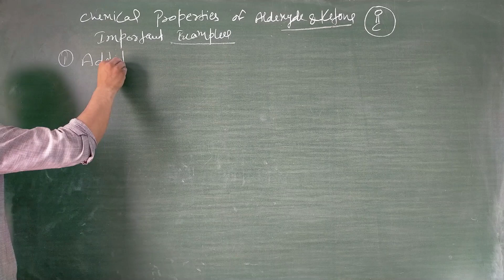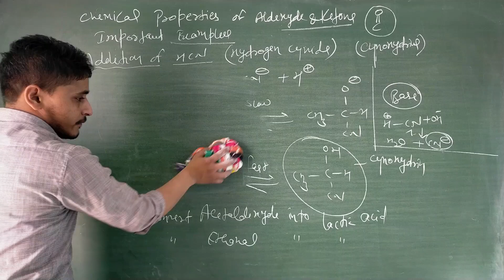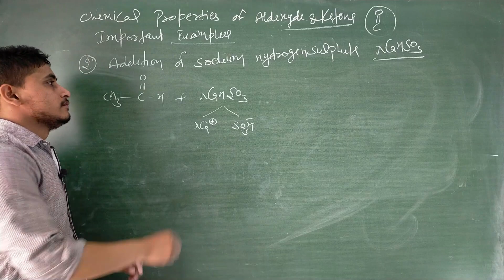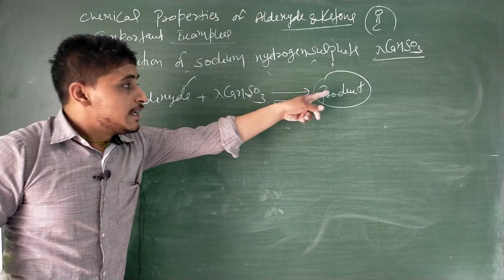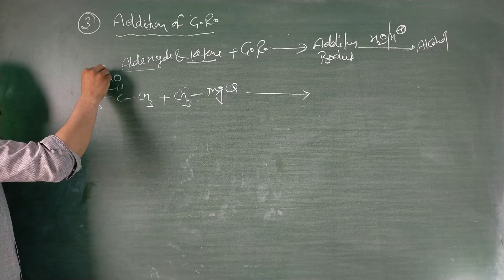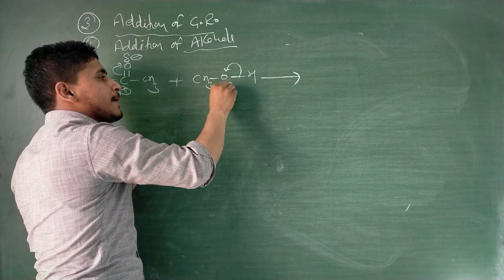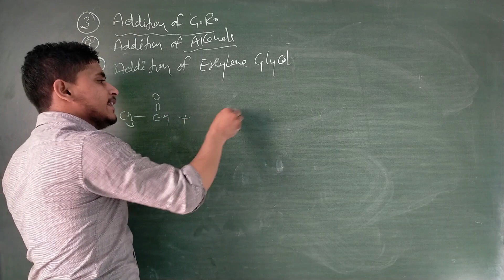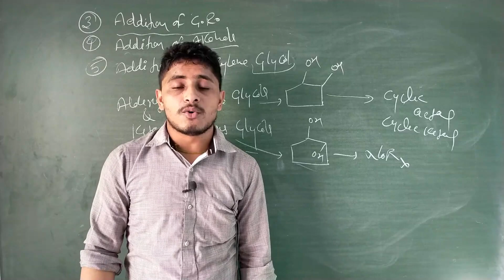Aldehyde,ketone 06 : nucleophilic addition of HCN , NaHSO3 , Alcohols , G.R.